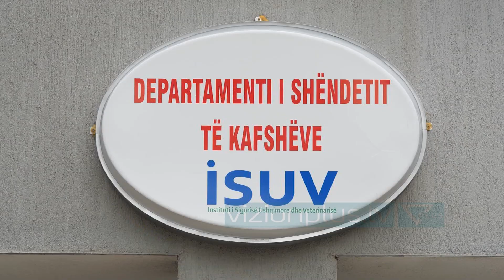Siguria e ushqimeve/ 49 teste të reja do iu bëhen produkteve të fermerëve - Vizion Plus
Në institutin e sigurisë ushqimore dhe veterinare tashmë do të kryen më shumë analiza për produktet që konsumojnë, duke ofruar më shumë garanci për ushqimet që shiten në treg.
Gjatë këtij viti janë akredituar 49 teste të reja analizash, nga 53 të tilla që kishte ky institut në 2019.
49 testet e reja i shërbejnë planit kombëtar të monitormit, rekomandimeve të Brukselit dhe mbështetjes së eksportit të produkteve bujqësore, tha drejtori i  ISUV, Armand Reveli, Zgjerimi i këtyre testeve të reja do të thotë besueshmëri e rezultatit karshi biznesit dhe besueshmëri karshi konsumatorit për sigurinë ushqimore”
Testet e reja përfshijnë kontrollin e mbetjeve të pesticideve në produktet me origjinë bimore dhe shtazore.
Përmes tyre identifikohen Histamina, Aflatoksina, Salmoneloza, Enterobakteret, metalet e ndryshme, aciditeti i vajit të ullirit etj.
Ndërkohë në këtë institut ka përfunduar edhe rikonstruksioni i plotë i Laboratorit për Analizat e Sigurisë Ushqimore në ISUV, me një investim rreth 33 milionë lekë të qeverisë shqiptare.